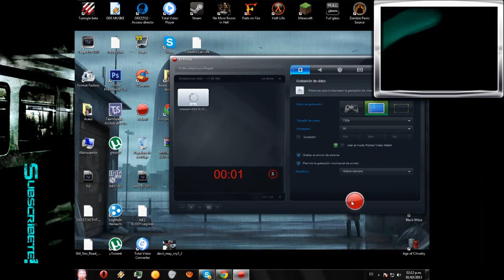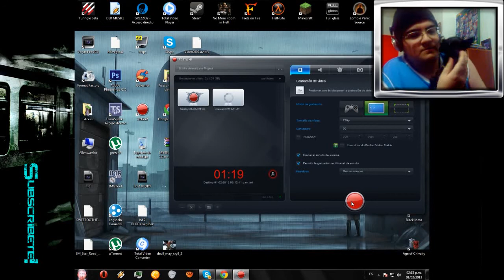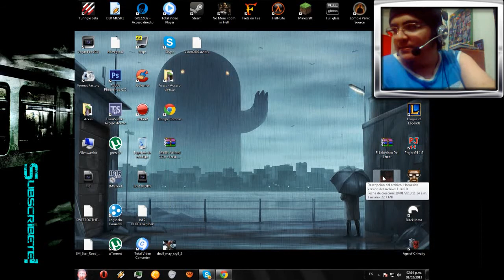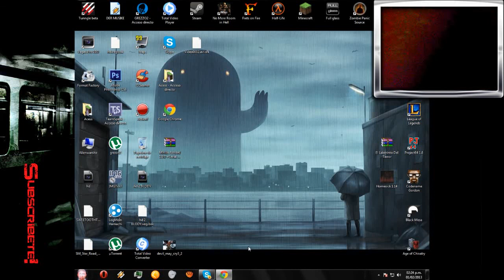Jugando | Homesick | Enojado, Emputado y Desesperado [Warning: Rage on]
ESTOY ENOJADO EMPUTADO, SUPER EMPUTADO, Microfono de mierda me troleo, pero un paisa no se embala, arregle el micro y aqui les traigo HOMESICK Que Significa, Enfermito de casa [Exito!!] , y Ojala les guste me costo mucho hacerlo por daños tecnicos